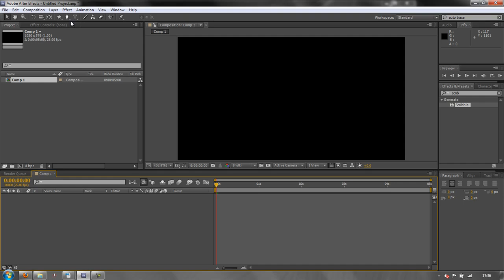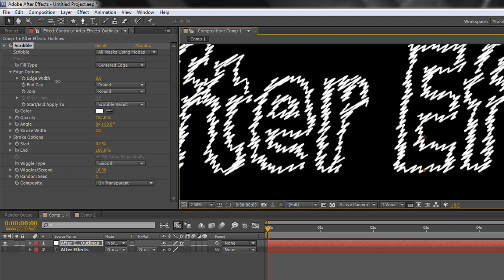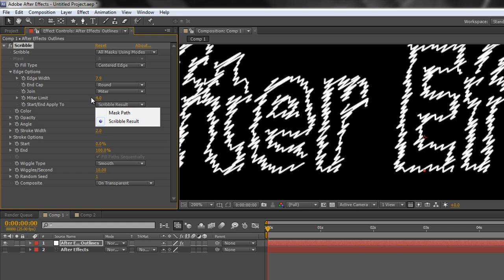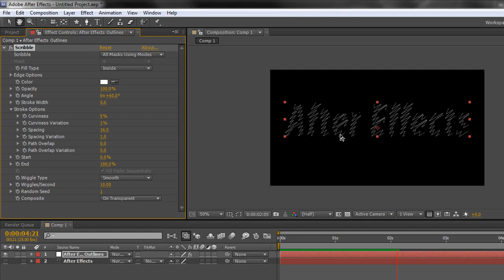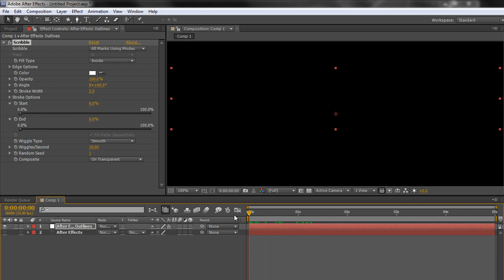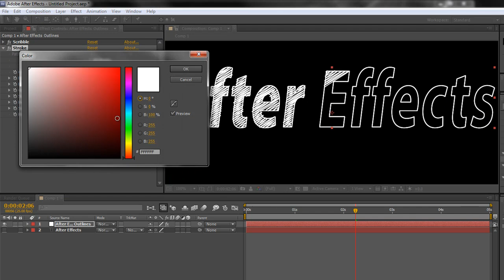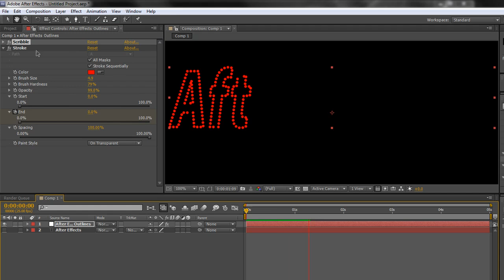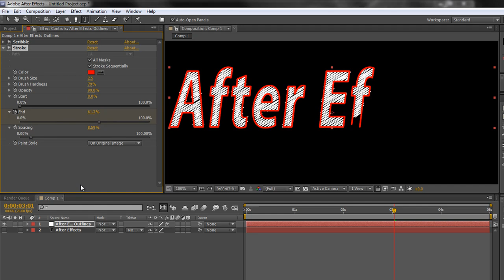Using the Scribble & Stroke Effects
The &quot;Scribble&quot; and the &quot;Stroke&quot; effects are often overlooked due to the fact that it isn't immediately obvious how they work as they won't work unless applied in a very particular way. In this in-depth tutorial, Andrew Devis explains how to apply these effects and then goes through the many options in each effect which can make them very powerful and able to produce a surprisingly large variety of results.